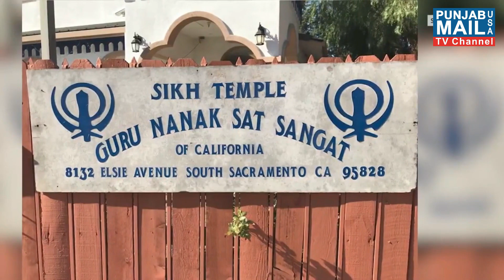World News Updates Punjab Mail USA TV Channel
App: Punjab Mail USA (24/7 Live TV)